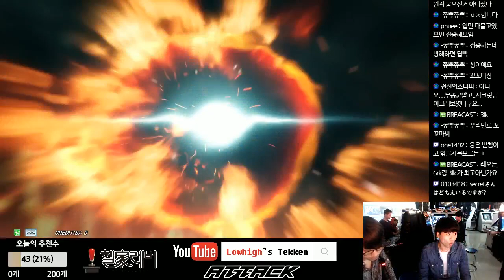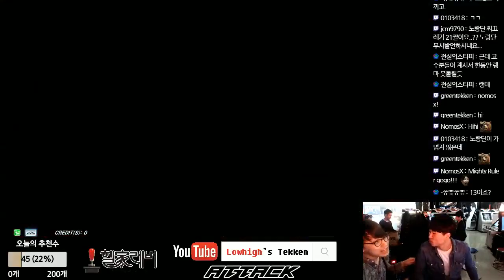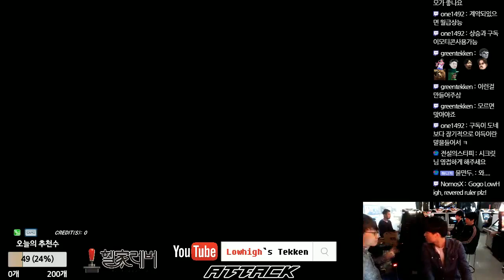LowHigh(Leo) VS Bear Mom(Claudio) 로하이(레오) vs 곰엄마(클라우디오) 20170505 Tekken 7 FR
LowHigh's Tekken Stream in Attack (Arcade Center)